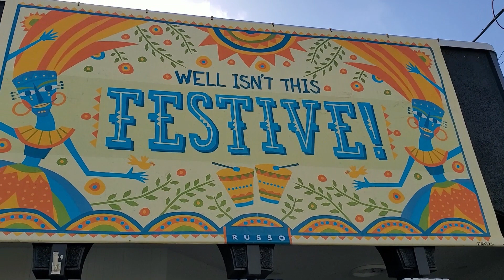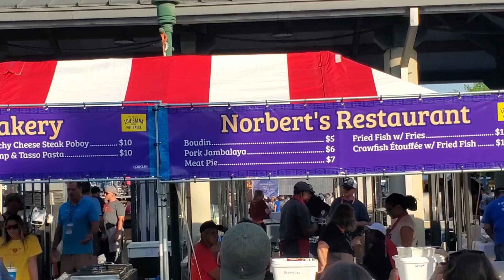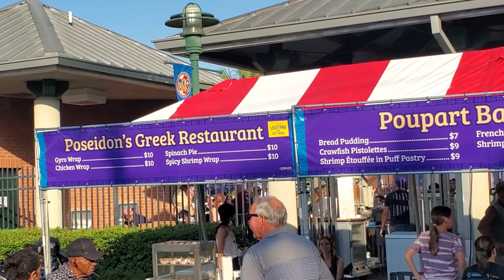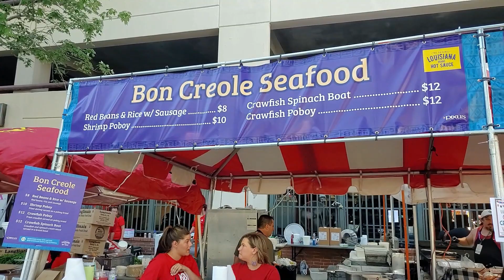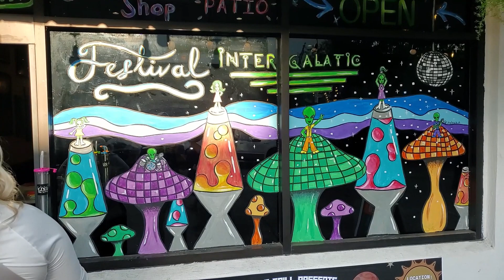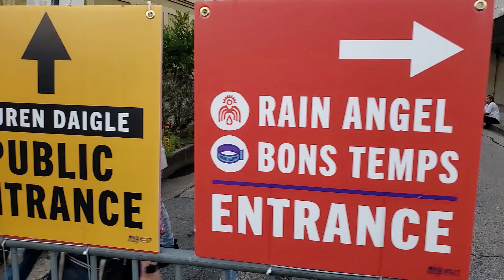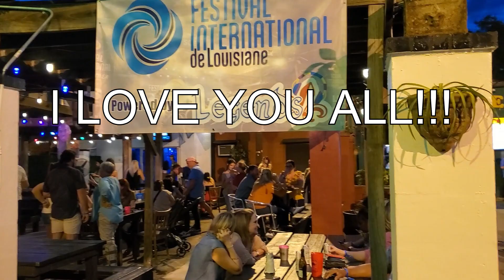Festival International de Louisiane!